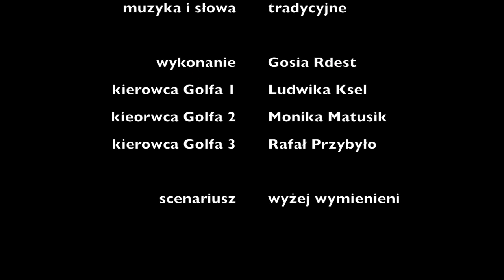Przybieżeli do Betlejem - kolęda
Szukamy z Golfem prezentów :)